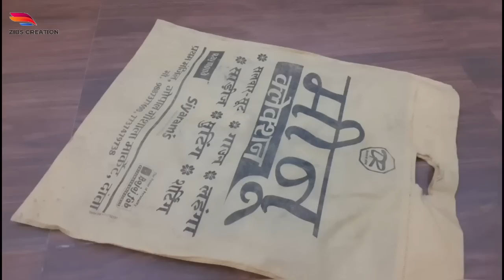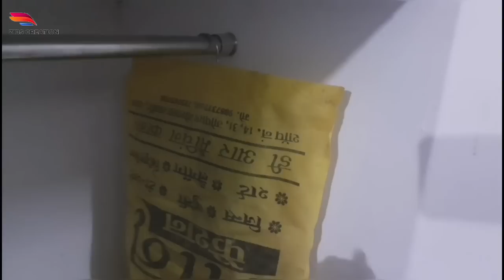बेकार पड़े सामान से करे अपने घर को organize //home maintaince hacks/reuse ideas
बेकार पड़े सामान से करे अपने घर को organize home maintaince hacks
reuse ideas